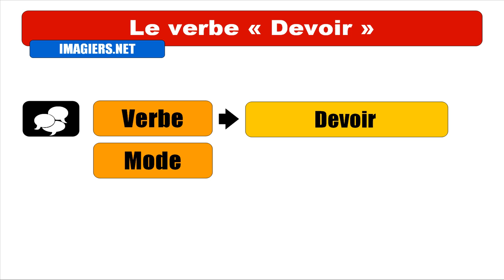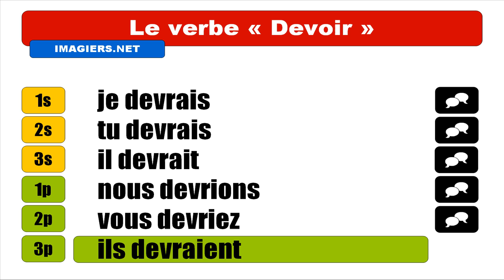Imparare il francese = Coniugazione = Devoir = Conditionnel Présent